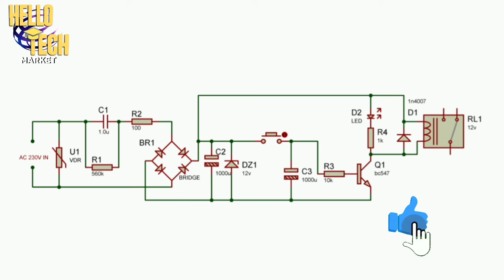آموزش ساخت مدار تایمر ساده ۲۲۰ ولت بدون آیسی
درود بر شما دوستان عزیز در این ویدئو با روش ساخت یک تایمر ساده در خدمت شما هستم امیدوارم براتون مفید باشه